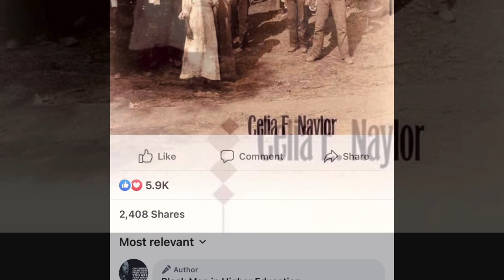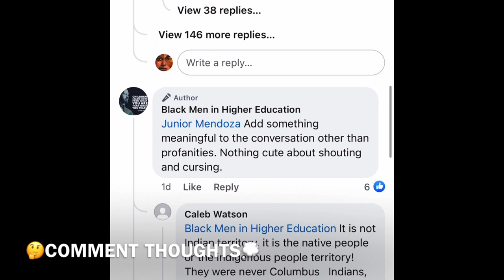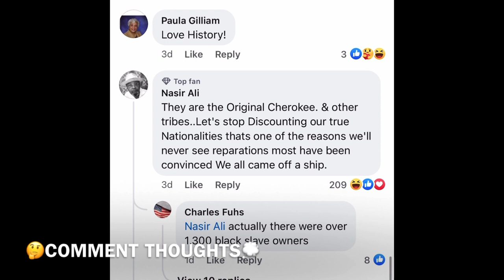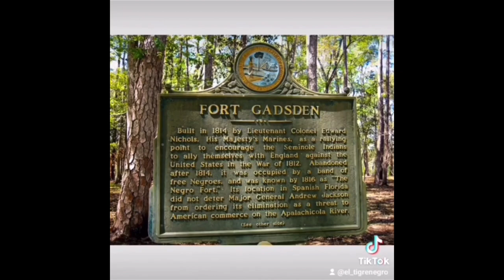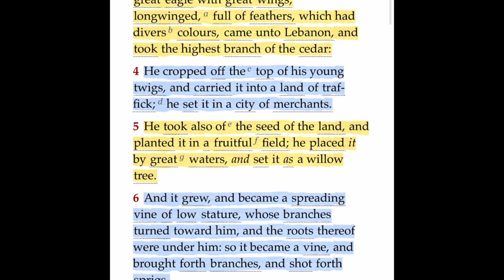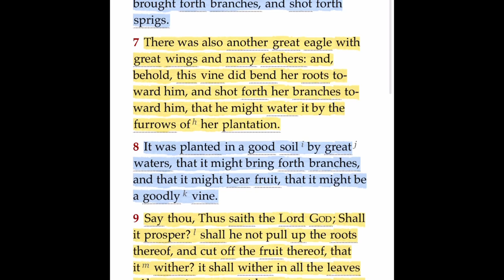Naylor demonstrates that the "red over black" relationship was no more benign than "white over black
By: Facebook Author Black Men in Higher Education Book Review…

Hours of debate and no one took the time to examine what the book is about. Read first, talk second…

Book Description:

Forcibly removed from their homes in the late 1830s, Cherokee, Creek, Choctaw, and Chickasaw Indians brought their African-descended slaves with them along the Trail of Tears and resettled in Indian Territory, present-day Oklahoma.

Celia E. Naylor vividly charts the experiences of enslaved and free African Cherokees from the Trail of Tears to Oklahoma's entry into the Union in 1907.

Carefully extracting the voices of former slaves from interviews and mining a range of sources in Oklahoma, she creates an engaging narrative of the composite lives of African Cherokees.

Naylor explores how slaves connected with Indian communities not only through Indian customs--language, clothing, and food--but also through bonds of kinship.

Examining this intricate and emotionally charged history, Naylor demonstrates that the "red over black" relationship was no more benign than "white over black."

She presents new angles to traditional understandings of slave resistance and counters previous romanticized ideas of slavery in the Cherokee Nation.

She also challenges contemporary racial and cultural conceptions of African-descended people in the United States.

Naylor reveals how black Cherokee identities evolved reflecting complex notions about race, culture, "blood," kinship, and nationality.

Indeed, Cherokee freedpeople's struggle for recognition and equal rights that began in the nineteenth century continues even today in Oklahoma.

Related Topic:
(By: Author David A. Love on Twitter at @davidalove)

Nevertheless, Black Indians—a longstanding topic of black oral history—are real.

The African-Native American Lives in the Americas— tells the story of two groups united by enslavement, genocide and a legacy of being uprooted from the land of their ancestors. The two cultures have blended since the arrival of Columbus.

It is a complicated history; Negro slaves were known to escape from the plantations and find refuge among Black Indian tribes.

Native people were involved in the Underground Railroad, and Indian trails provided a 👣pathway to freedom.

For example; Black Seminoles were Gullah people who escaped the rice plantations of South Carolina and joined forces with The Seminole Indians in Florida and Oklahoma.

Black Indians Served In Colored Regiments With Black Soldiers, Known As The Buffalo Soldiers Who Fought Against American Indian Tribes In The West, While Some Refused, To Fight Their Brothers.

In FortDavis, The troops known as the BuffaloSoldiers amassed a notable record of accomplishments. They arrived at the post in 1867; When western Texas was still very open to attack by raiding Apaches and Comanches Tribes.

And black women on the frontier took a leading role in helping Native Americans.

Meanwhile, a number of tribes— including the Five Civilized Tribes—owned slaves at the urging of the federal government. (The Cherokees, Creeks, Choctaws, Chickasaws and Seminoles).

This was an attempt to by whites to “civilize” the tribes through the use of wide-scale agriculture and slave ownership.

Historians have argued that Native Americans had a different attitude towards slavery than the rest of society, treating their slaves more like servants and at times making them part of the tribe.

Regardless, the role of Native Americans as slave owners complicates the narrative of the tribes solely as victims of racist policies.

Descendants of those slaves, known as the Black Cherokees, sued the Cherokee Nation of Oklahoma in federal court.

At issue was A Provision Of An 1866 Post-Civil War Treaty Granting The Freedmen And Their Descendants “All The Rights Of Native Cherokees.”

The treaty came after the Trail of Tears, when Cherokees and their slaves were forcibly marched in the 1830s from the Deep South to present-day Oklahoma, resulting in the deaths of thousands.

In 2007, the Cherokees voted to revoke the tribal citizenship of these 2,800 African Americans on the grounds they did not have at least one ancestor on the U.S. government list of ethnic Cherokees at the time the treaty was signed.

The Cherokee Supreme Courtupheld the vote, and the freedmen’s descendants fought back against the expulsion and won.

Meanwhile, while citizenship and identity were a factor for the Black Cherokees, money and wealth also played a role:
The tribal gambling industry, of which the Cherokees are a part, is a $26 billion business.

The expulsion of the African American members reflected a concern that more blacks would seek membership in the tribe for a share of the gambling revenues.

Often invisible and deleted from history, the story of black Indians is an important though once forgotten chapter in American history.  And for that we should all be thankful. Blacks do have American Indian blood in their family, and their roots run deep.